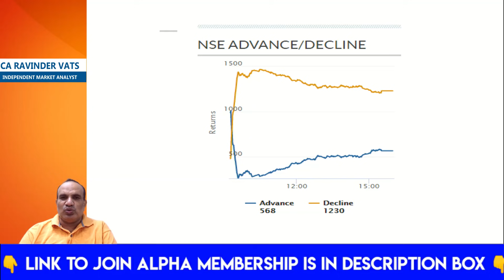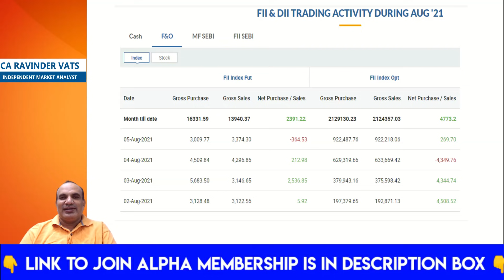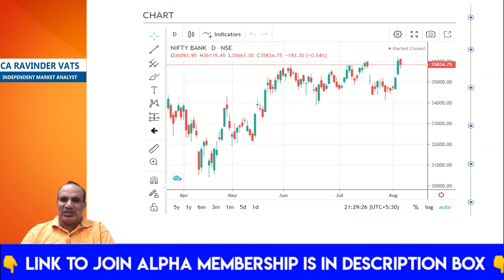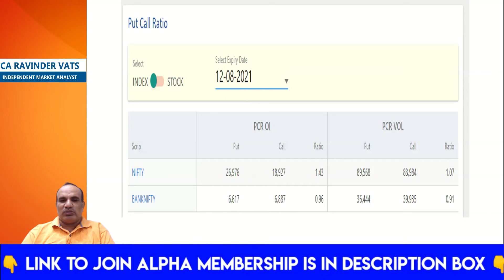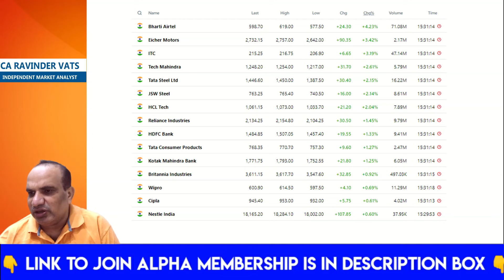Idfc first bank & Others आए Vodafone Idea की चपेट मे !! by CA Ravinder Vats